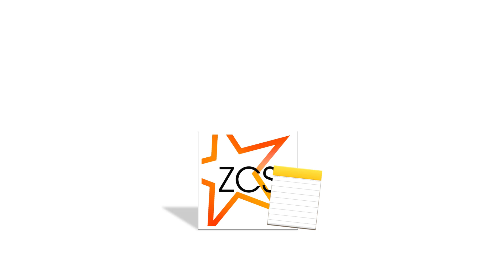10 Object OCs Roll Call